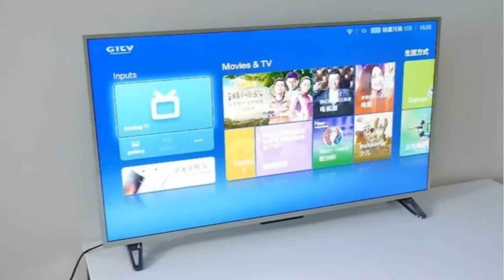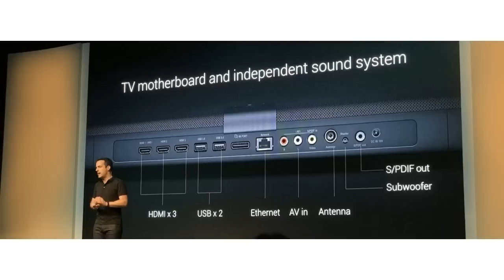Xiaomi Mi TV 4A TV Launched | Xiaomi 4K TV 50" ₹23800 & Specifications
MUST OPEN GOOD DEAL

Computers & Accessories

The Electronics Store

Health products for men

Health products for women